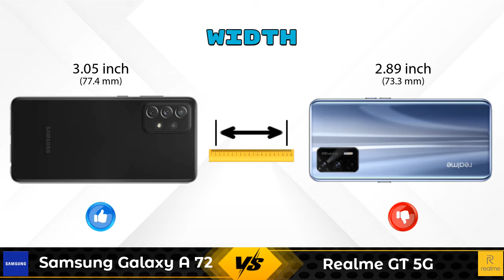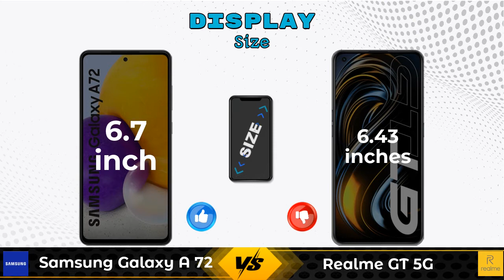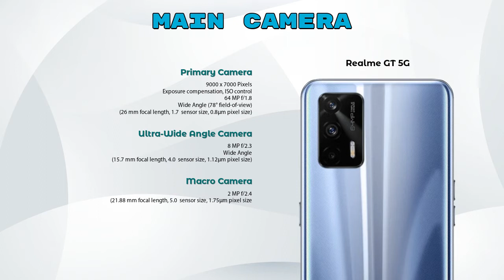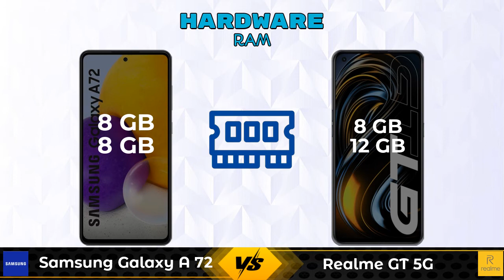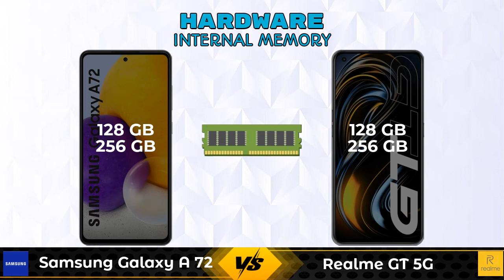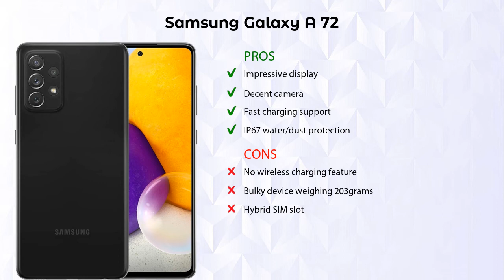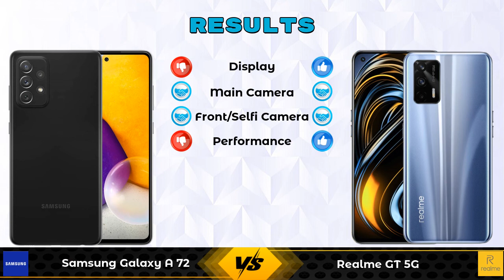Samsung Galaxy A72 Vs Realme GT 5G - Full Comparison [Full Specifications]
In this Video we are Comparing Samsung Galaxy A72 Vs Realme GT 5G with [Full Specifications].

Variant Details:
8 GB / 128 GB - 34999
8GB/256GB - 33999 (Flipkart)

Variant Details:
8 GB / 128 GB - 37999
12GB/256GB - 41999 (Flipkart)

Samsung Galaxy A72 Vs Realme GT 5G full specifications
Realme GT 5G Vs Samsung Galaxy A72 full specifications
Samsung Galaxy A72 Vs Realme GT 5G comparison
Realme GT 5G Vs Samsung Galaxy A72 comparison
Samsung Galaxy A 72 Vs Realme GT 5G comparison
Samsung Galaxy A 72 Vs Realme GT 5G

Other Compitior Phone with Similar Price Range :

Google Pixel 4A(6 GB / 128 GB) - 31980 , Release Date :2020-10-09